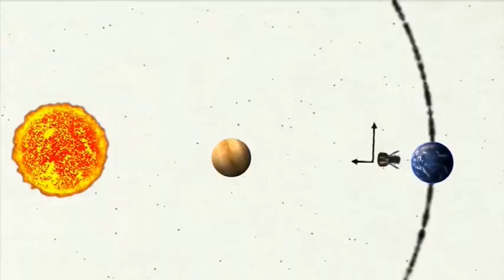Noticia - Así es el polo norte solar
Una extrapolación de las observaciones a baja latitud del Sol efectuadas por la misión Proba-2 de la ESA ha servido para reconstruir una vista del polo norte de nuestra estrella. Aunque los polos no se pueden ver directamente, cuando la nave observa la atmósfera solar, recoge datos de todo lo que aparece en su línea de visión, incluida la atmósfera que se extiende a lo largo del disco solar (el brillo aparente alrededor del disco principal del Sol, que también se extiende por los polos).

English:

An extrapolation of the observations at low latitude of the Sun made by ESA's Proba-2 mission has served to reconstruct a view of the north pole of our star. Although the poles can not be seen directly, when the spacecraft observes the solar atmosphere, it collects data from everything that appears in its line of sight, including the atmosphere that extends along the solar disk (the apparent brightness around the main disk). of the Sun, which also extends through the poles).

Live streaming